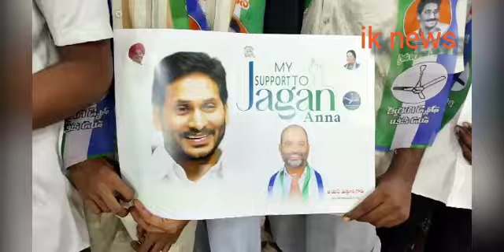కదిరి YCPఎమ్మెల్యే అభ్యర్థి మక్బూల్ ఆధ్వర్యంలో పార్టీ తీర్థంపుచ్చుకున్న 30 మంది గాండ్లపెంట యువకులు